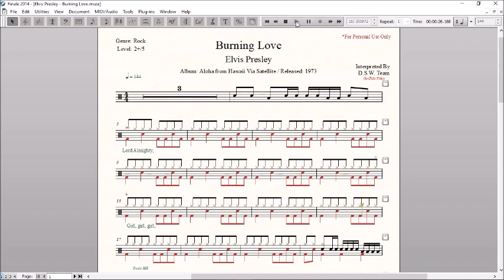Drum Score World - Elvis Presley - Burning Love (sample)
Artist: Elvis Presley
Album: Elvis Live
Released: 1973
Genre: Rock,
Tempo: 144
Time Signature: 4/4
Level: 2+/5
Pages: 3